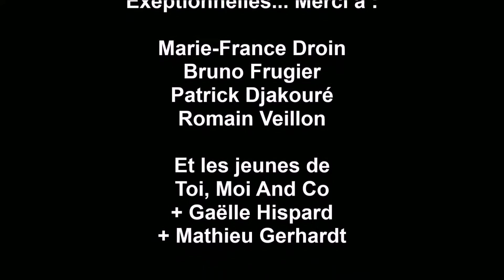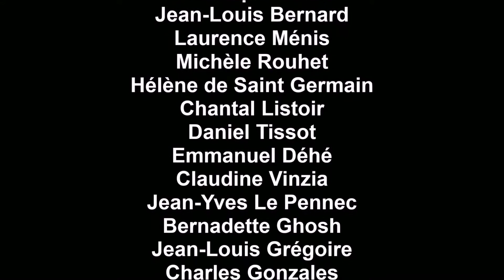Générique de fin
Générique de fin de l'Ombres Semaine

Semaine du 11 au 17 juin 2017
Autour du thème de l'ombre
sur le Quai des Lunes.
Acerma